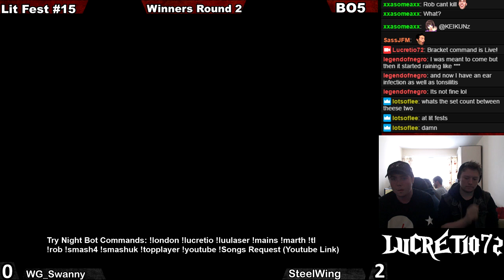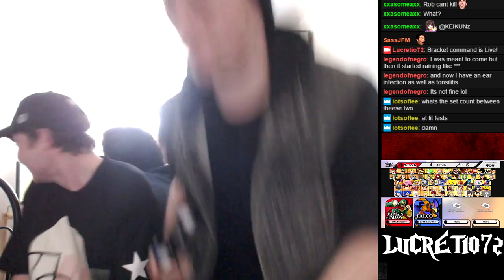LLF15 WG_Swanny (Falcon) Vs SteelWing (Falco) WR2